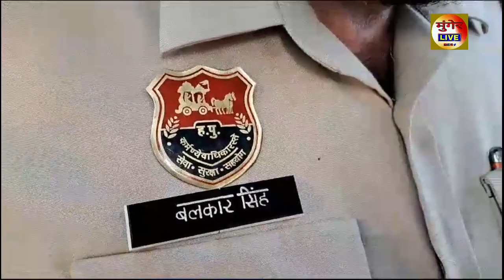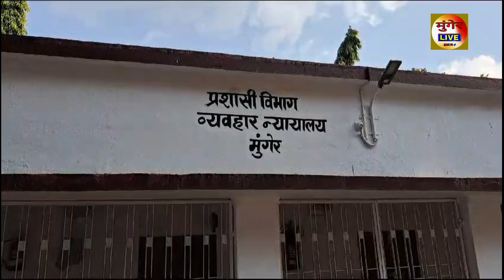मुंगेर के हवेली खड़गपुर पहुंची हरियाणा पुलिस देखिए